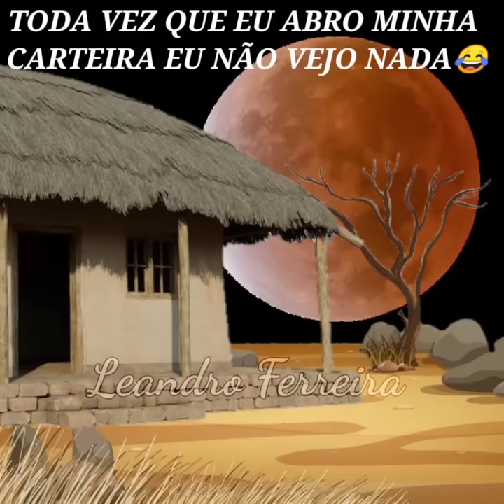PROIBIDO NÃO RIR ( SÓ AS TOPS PIADAS DA INTERNET )